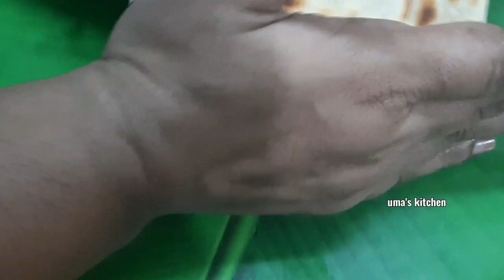parotta with salna in tamil | பரோட்டா & சால்னா | soft parotta |empty salna | uma's kitchen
parotta with salna in tamil
பரோட்டா &   சால்னா
soft parotta in tamil
empty salna in tamil
dinner recipe tamil
Hotel style salna with parotta

This video learn to how to make home made parotta with salna.